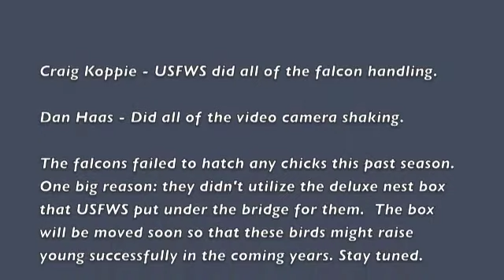The Severn River Falcons